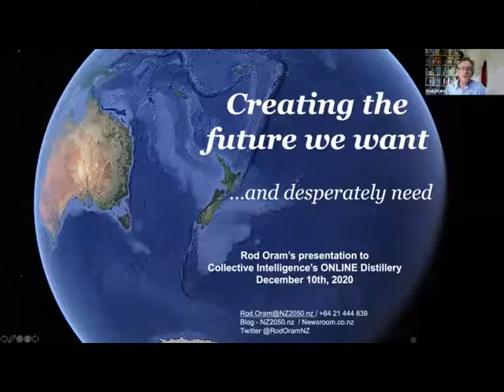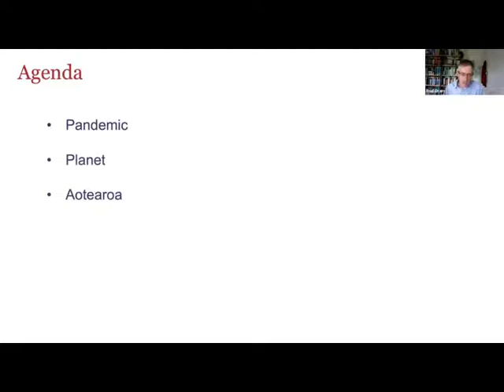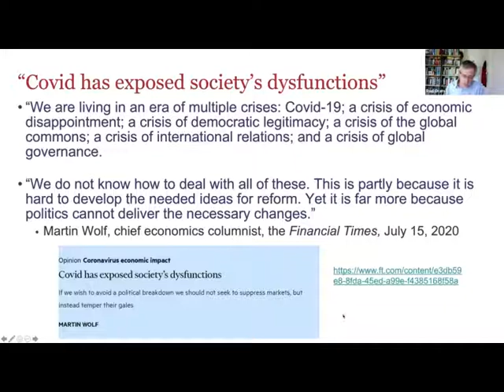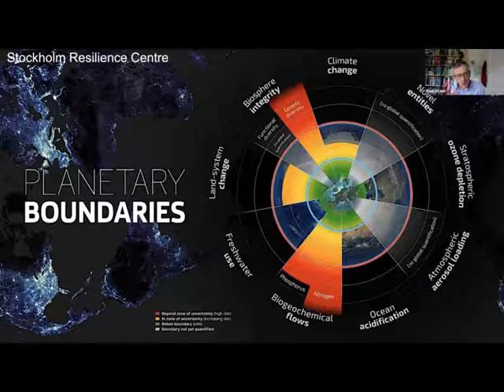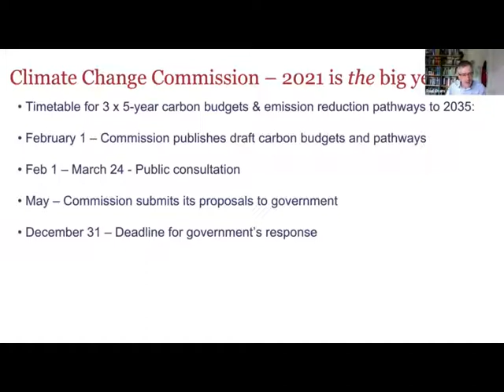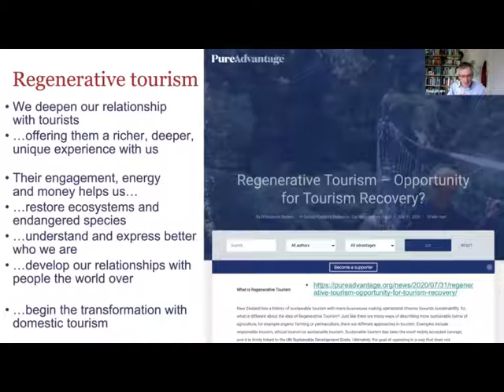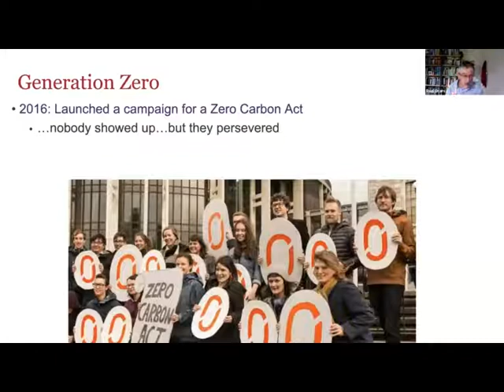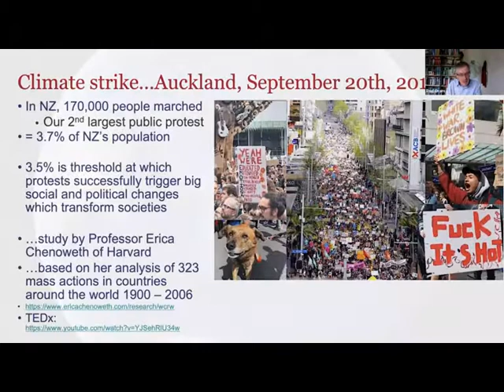Build better, but how 3: Rod Oram on 'Creating the Future we Want'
A recording of the third in our 2020 online webinar/webchat series "Build-better, but how?" looking at how we can collectively learnbackbetter not buildbackbetter - hosted by Ian Harvey of Collective Intelligence. Ideas were sparked off in this hour-long session by business journalist and deep thinker Rod Oram, who spoke about "Creating the Future we Want".